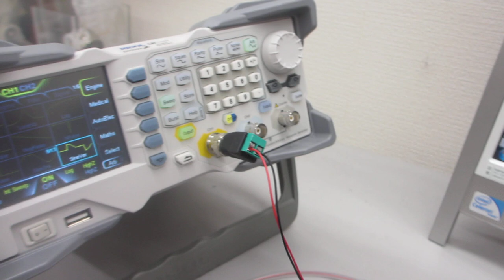メガヘルツ超音波の利用技術－－超音波の伝搬状態を測定・解析・評価する技術に基づいた発振制御－－（超音波システム研究所）